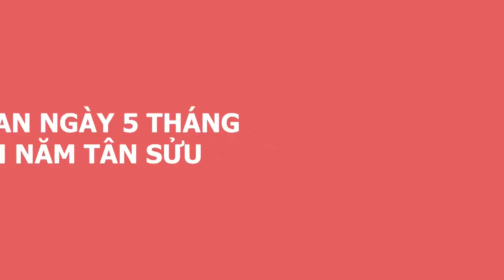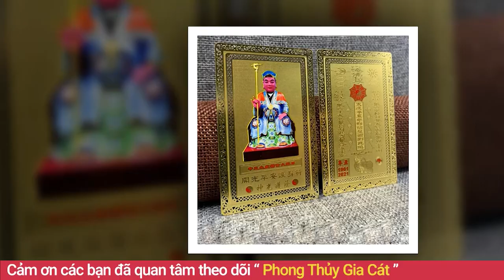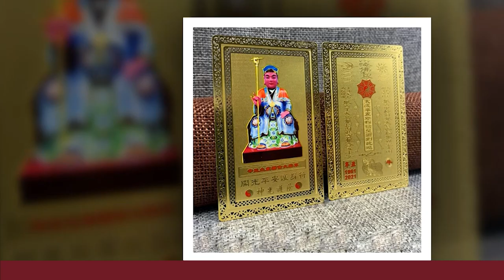Tử Vi MÙNG 5 -Ngày 16/2/2021 THẦN TÀI CHO LỘC,Con Giáp Này Bùng Phát Tài Lộc,Ăn Đậm TRÚNG LỚN 100 Tỷ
01. Linh phù giải hạn
02. Hồ lô hóa giải Ngũ Hoàng
03. Mai Hoa Phú Quý
04. Gương bát quái tinh cầu
05. Kim bài thái tuế 2023
06. Vòng tam hợp Dần Ngọ Tuất
07. Vòng tam hợp Thân Tý Thìn
08. Vòng tam hợp Hợi Mão Mùi
09. Vòng Tam Hợp Tỵ Dậu Sửu
10. Bát bảo tâm kinh
11. Minh Quang pháp bảo cầu
12. Minh Quang pháp bảo lục giác
13. Tỳ Hưu Lộc Tài (Đồng)
14. Tỳ Hưu Khai Vận ( Bạch Ngọc)
15. Bách Niên Tụ Tài ( tụ tài lộc)
16. Song long ngọc ấn ( ấn thăng quan)
17. Kim bài ngũ Lộ Thần Tài
18. Hồ lô bình an ( treo xe)
19. Móc khóa văn xương
20. Ống bút văn xương gỗ đào
21. Bút văn xương gỗ đào
22. Bút văn xương gỗ đào nhỏ
23. Hoa mai kim tiền ( mạ vàng )
24. Các vật phẩm phong thủy khác Tử Vi MÙNG 5 -Ngày 16/2/2021 THẦN TÀI CHO LỘC,Con Giáp Này Bùng Phát Tài Lộc,Ăn Đậm TRÚNG LỚN 100 Tỷ.
Xin chào quý vị, chào mừng quý vị quay trở lại kênh Phong Thủy Gia Cát. Kênh thông tin hữu ích chuyên chia sẻ và truyền tải các kiến thức về tử vi, phong thủy và đời sống tâm linh, đặc biệt được hướng dẫn và tư vấn bởi thầy Gia Cát, một trong những bậc thầy về phong thủy tại Việt Nam.
Hôm nay, mời anh chị và các bạn cùng theo dõi phần luận giải chi tiết về tử vi của 12 con giáp  trong ngày 5/1/2021 âm lịch tức ngày 16/02/2021 dương lịch với sự tư vấn từ thầy Gia Cát và các thầy trong hiệp hội Phong Thủy Việt. Vậy trong ngày hôm nay 12 con giáp sẽ đón vận trình ngày mới như thế nào? Công danh, sự nghiệp, gia đạo, sức khỏe sẽ ra sao? Con giáp nào sẽ gặp may mắn, con giáp nào sẽ gặp xui xẻo? Xin mời quý vị và các bạn cùng theo dõi trong chương trình.